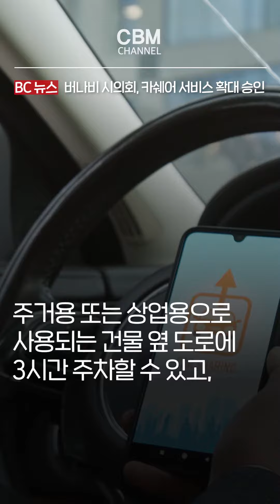버나비 시의회, 카쉐어 서비스 확대 승인 (브리티시 컬럼비아 주)